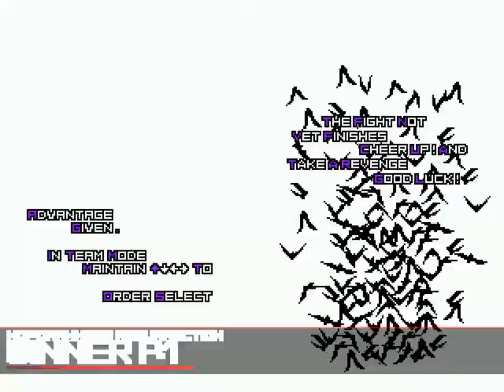[MUGEN] Delirus vs Blood Team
Bienvenidos Una vez mas a una batalla de Mugen, como veran Hoy les traigo una pelea epica de bloods aqui en la descripcion se los dejo xD
se preguntaran porque hay video mañana, sencillo, ya se me iso muy tarde para hacer esto, por eso lo estoy dejando como estreno para mañana a las 4:30pm, asique amigos nos vemos el viernes :D
Delirus Team Vs Blood Team

Links
Delirus team
Delirus

Team Blood
C.Iori.Blood

Stage
Magic Night

Visiten a mis compas :D

PD:Como sabran en mugen hay demasiados chars pesados eso hace que el mugen se cierre muy rapido y que no puedan aprobechar los chars al maximo, por eso les dejare dos cosas para que su mugen no se cierre

Esto sirve para que le pongan a los chars y no les de error

Y este es el parche 1.1 para que su mugen no se cierre y dure mas tiempo.

este parche ara que a lo que selecciones uno mas en el mugen "tiene que ser en 2vs2 no en turnos"

Tiene la misma tematica, pero esta vez puedes seleccionar 2 mas "tiene que ser en 2vs2 no en turnos"

Este es el editor que yo uso para los char

Una cosa mas, si me quieres contactar para charlar de mugen y de chars aqui les dejare mi discord :3